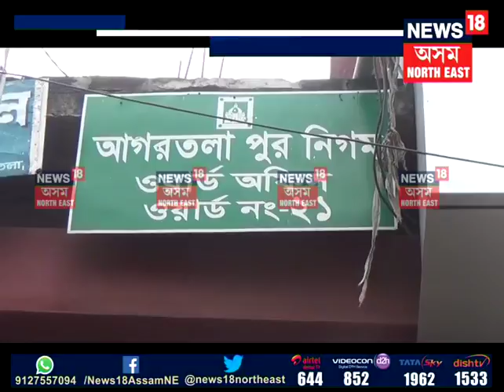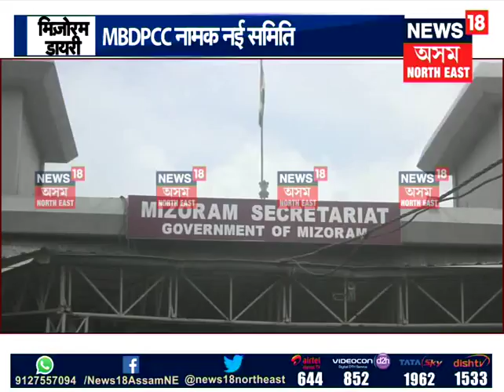Hindi News (11.08.2018) part 2